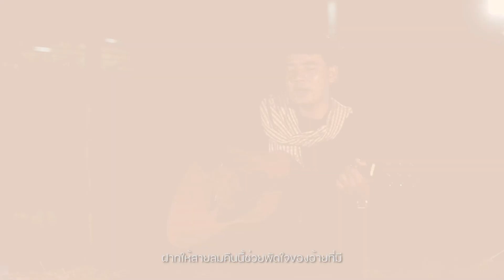บอกผ่านสายลม : อ้อ ไพรัช (คนกรุงเทพเหลา) x นุ อุทุมพร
เรียบเรียง : ตูนน้อย สว่างอุบล
ห้องบันทึกเสียง : กันเอง เรคคอร์ด
คำร้องทำนอง : อ.วีระวัฒน์  อินทรงรัมย์
โปรดิวซ์ :  เอิ้นบักโจ้ผีบ้ากะได้
ถ่าย MV : บาส บีเอ็นโปรดักชั่น